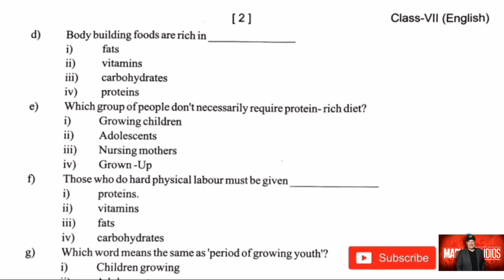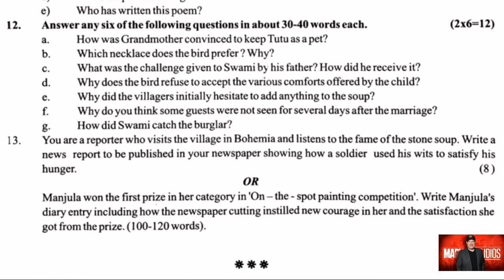Dav class 7 question paper of english of half yearly | Dav public school | 2021